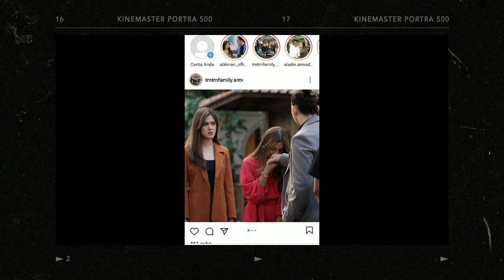TERPAKSA MENIKAHI TUAN MUDA EPISODE 32 HARI INI JUM'AT 10 SEPTEMBER 2021